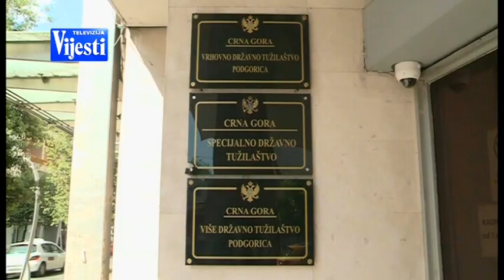VIJESTI U POLA 7 - KRIVOKAPIĆ I TUŽILASTVO | Vijesti Online